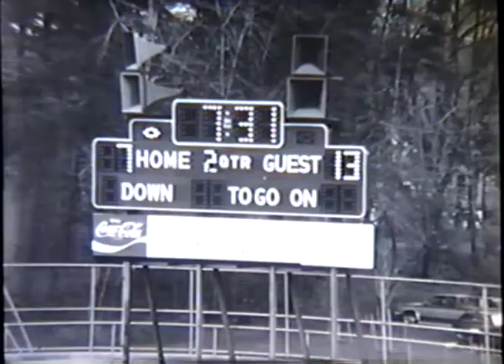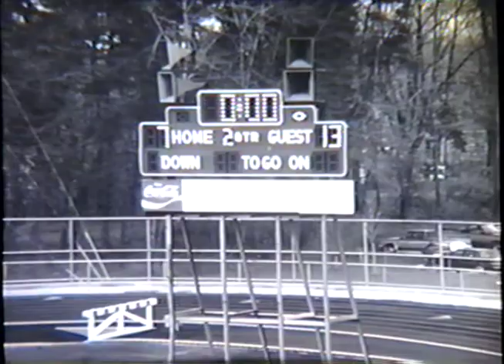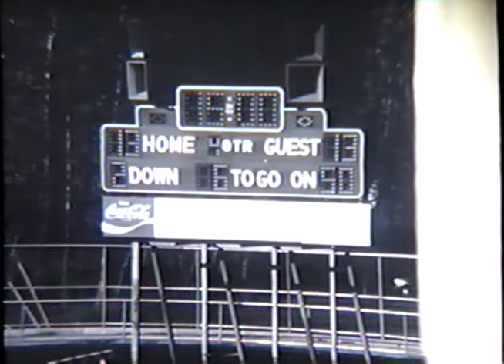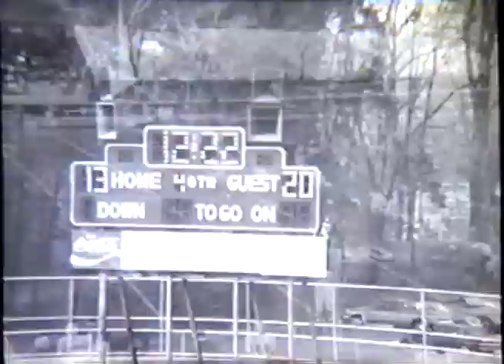Allegheny College Football vs. Mt. Union (Nov. 17, 1990)